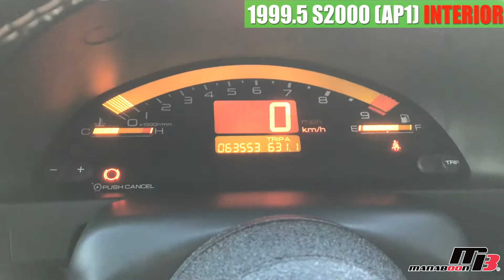ホンダ S2000(AP1)後期ルック 【内装編】ビルシュタイン車高調 CE28n17AW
★スポーツカー専門店　MANABOON HONDA（マナブーンホンダ）★

・エンジン本体：ノーマル
・エンジンマウント：ノーマル
・オイルパン：ノーマル
・その他：amuseハイテックロム

・エアクリーナー：無限
・吸気BOX：無限カーボン
・エキマニ：FEEL'S
・マフラー：無限
・触媒：ノーマル

・サスペンション：ビルシュタイン（リア別タンク付）
・アーム類：ノーマル
・スタビライザー：ノーマル

電装関係☆
・ナビ：なし
・ETC：なし
・オーディオ：純正CDMD
・追加メーター：なし
・レーダー探知機：なし
・その他：特になし

・フロントバンパー：後期ノーマル
・フロントフェンダー：ノーマル
・ボンネット：ノーマル
・サイドステップ：ノーマル
・リアバンパー：ノーマル
・リアフェンダー：ノーマル
・リアウィング：なし
・トランク：ノーマル
・幌：熱線入りガラス幌
・その他：後期ヘッドライト、後期テールレンズ

☆インテリア☆
・シート：運転席RECARO RS-G　助手席RECARO SR-7
・ステアリング：社外
・シフトノブ：無限

☆駆動系☆
・クラッチ：ノーマル
・デフ：ノーマル

☆タイヤ＆ホイール☆
・RAYS CE28n 17インチホイール(F:225/45/17 R:255/40/17）

Thank you for your interest in our cars!
We sell cars to customers in both Japan and overseas.
If there is not a car that you would like to purchase from our lot, we can also find one for you.
We are also in the business of modifying cars.